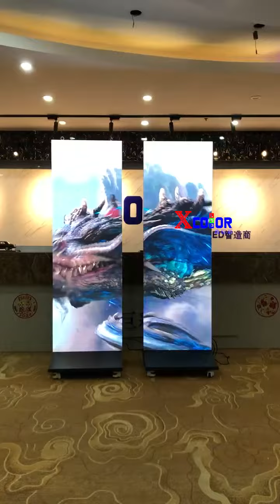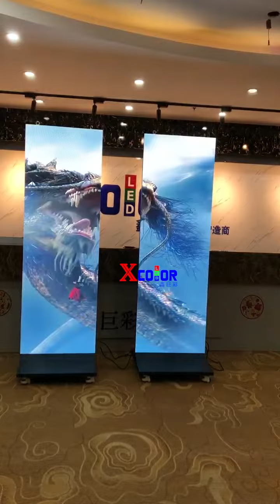Perfect for Office and Store Advertising LED Poster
High quality and stability
full-color displays, factory direct sales, 3-5 years quality after-sales service.
Front maintenance of advertising machine.